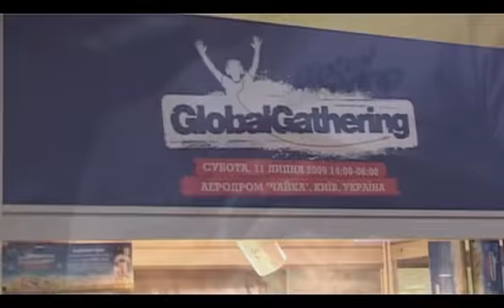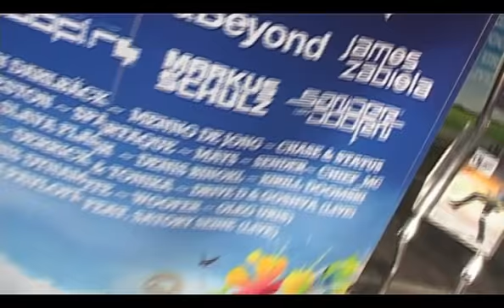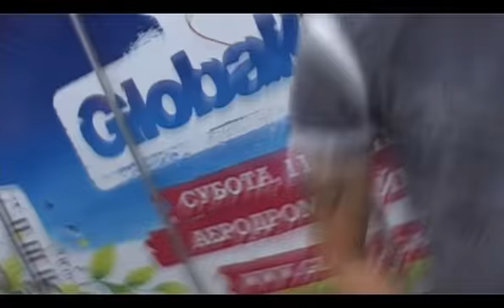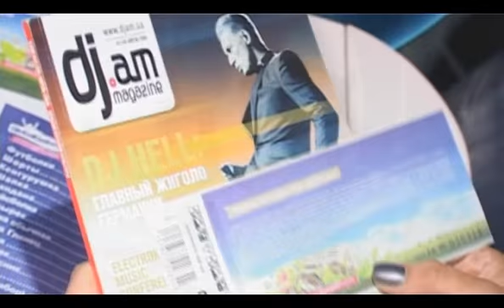Podcast #5 Global Gathering Freedom Festival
Презентация/фотосессия, посвщенная новой коллекции одежды Global iDentity